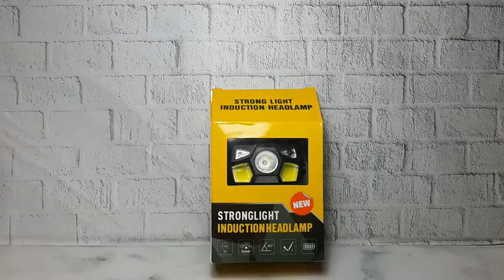Unboxing Taft Headlamp with movement censor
this is very nice cheap headlamp with 4 mode and 4 led to suits your adventures life or your daily work, with hands free mode by hand signaling on off feature at the last mode memory, this headlamp is hard to beat for price and the best buck of the money !!!

Head Lamp Sensor gerak tangan super keren dan murah
langsung charge di senternya tanpa perlu pasang baterai lagi !!!
* 4 mode
* 1 led utama throw,
* 2 led samping flood dan
* 1 red led beacon

murah mantap, ringan dan nyaman di pakai !!!
order lgs aja wa ke : 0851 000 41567